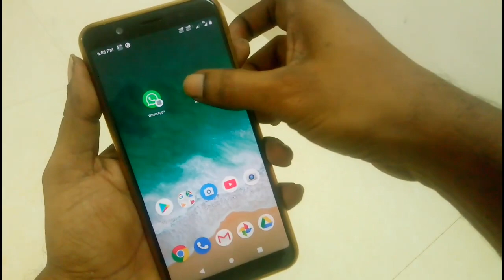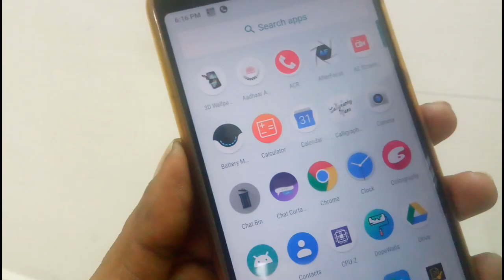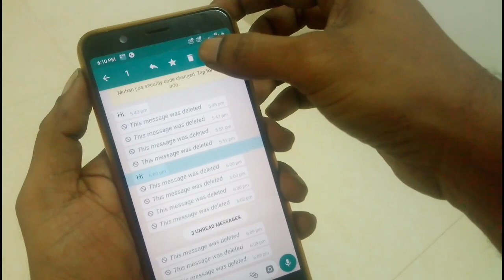Whatsapp உள்ளேயே இந்த ரகசியம் பார்க்கலாம்.| whatsapp Secret Hidden Trick 2019 tamil....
6. What is aperture ?  How to select camera phone ||Basic knowledge about camera ISO SHUTTER APERTURE

8.. USB TYPES- A B &C  USB Versions -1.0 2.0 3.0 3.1 || Everything you need to know explained in Tami